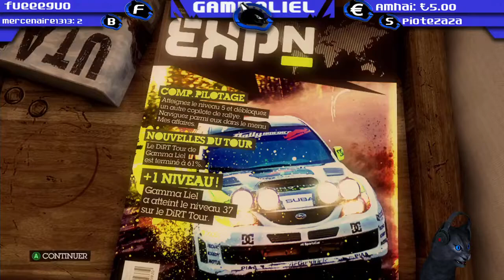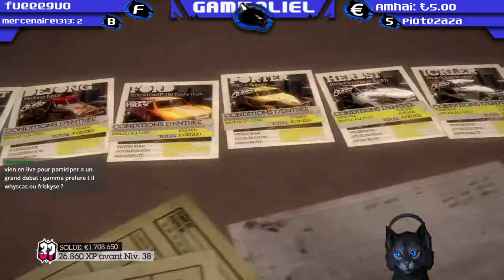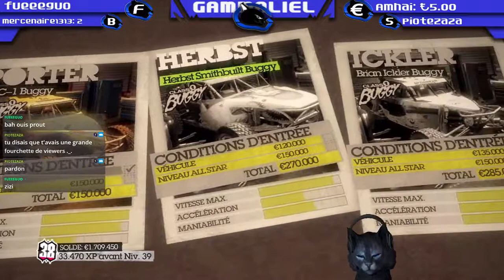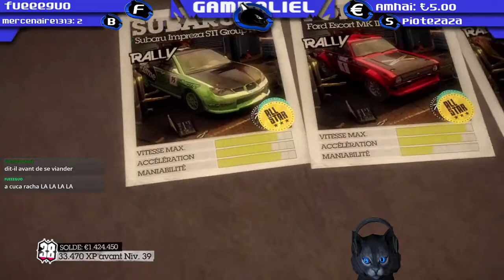[No/Stress Live] Le Mystère Des Stats Et Du Prix | DiRT 2 #16 (XBox 360)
📆 - Rediffusion du live Twitch du 16 Février 2019